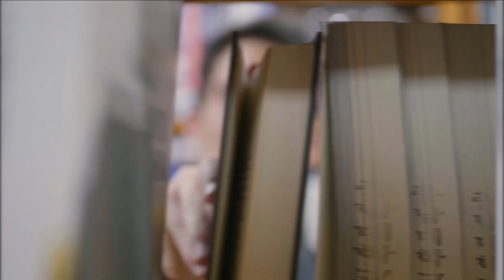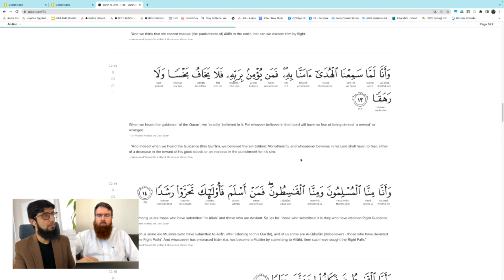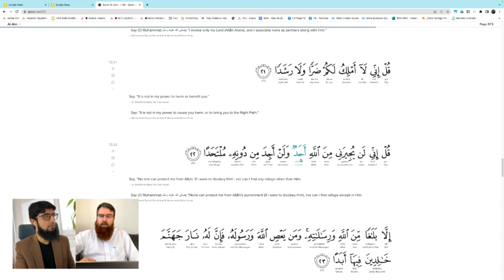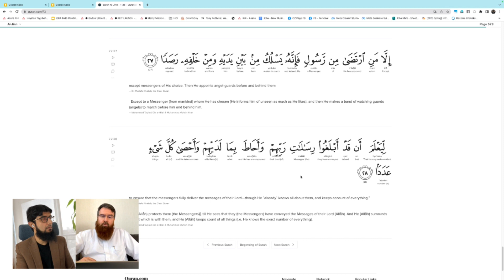The Freedom of Choice in Islam | Abdul Raheem Mccarthy | Coach Zubair | #35 | Q. Tranformations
"How to Feel Confident and Speak With Impact in any situation, even if you're filled with fear, anxiety and doubts"

BarakAllahu feekum,
Muslim Mastery